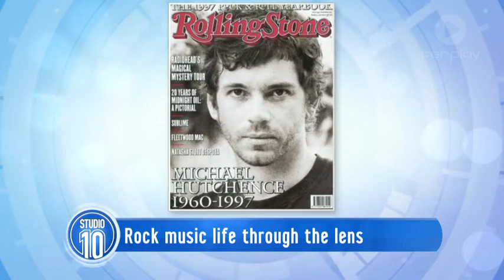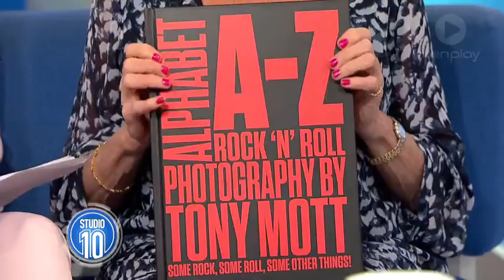Tony Mott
We speak with Tony Mott about seeing music through the lens.